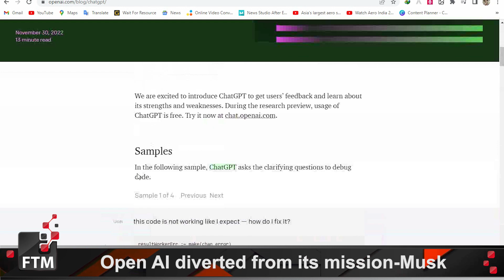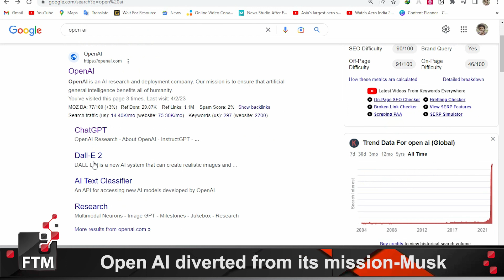Open AI inspired not endorsed by Musk